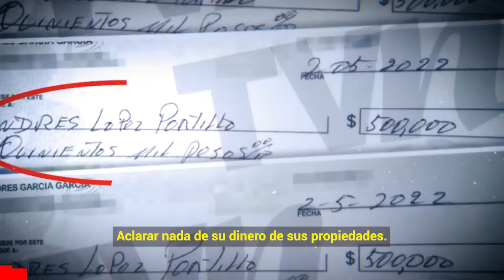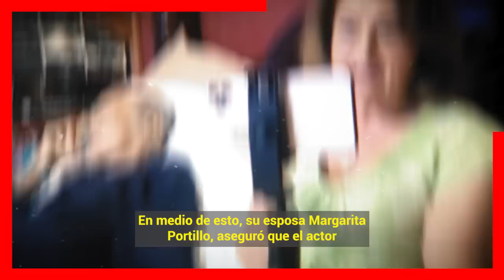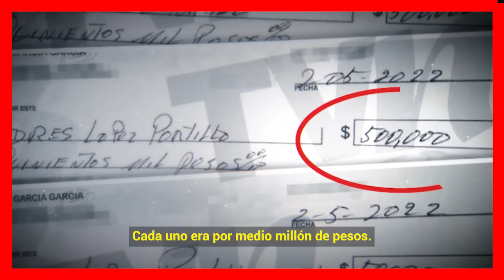⛔ 𝗟𝗘 𝗖𝗔𝗘 𝗟𝗔 𝗝𝗨𝗦𝗧𝗜𝗖𝗜𝗔... Hace Pocas Horas Margarita Portillo / 𝗫 𝗗𝗘𝗝𝗔𝗥 𝗘𝗡 𝗟𝗔 𝗖𝗔𝗟𝗟𝗘 a Andres Garcia 😱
Acorralada Margarita Portillo, Salen Pruebas de la Estafa que le Hicieron a Andres Garcia le Vaciaron Todas Sus Cuentas.

 BIENVENIDOS!!!
suelta la sopa
televisa
exclusivas
venga la alegria
tv azteca
polemica
chismes
Entertainment
farandula mexico